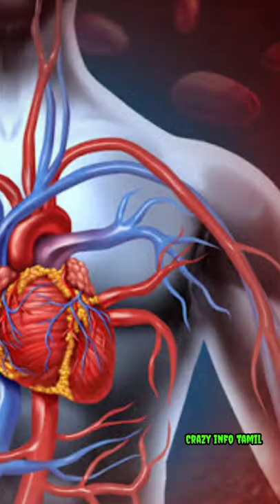திமிங்கிலம் பிறந்தவுடன் எவ்வளவு பெரியதா இருக்கும்னு நீங்களே பாருங்க😱|5facts about BLUE WHALE